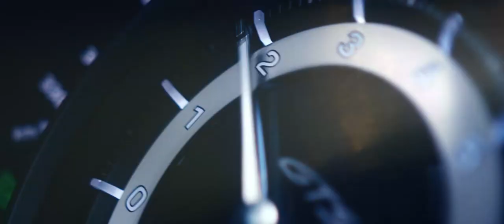2023 911 Carrera GTS Le Mans Centenaire Edition honours 100 years of 24 Hours of Le Mans - AutoGids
Porsche presents the 911 Carrera GTS Le Mans Centenaire Edition, a special edition of the legendary 911. This exclusive car pays homage to the centenary of the 24 Hours of Le Mans and celebrates Porsche's history at the storied Circuit de la Sarthe.